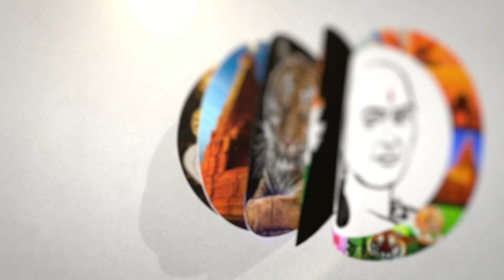தமிழை வழக்காடு மொழியாக்க அன்புமணி வலியுறுத்தல் | Anbumani | Tamil | Language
சாணக்யா!